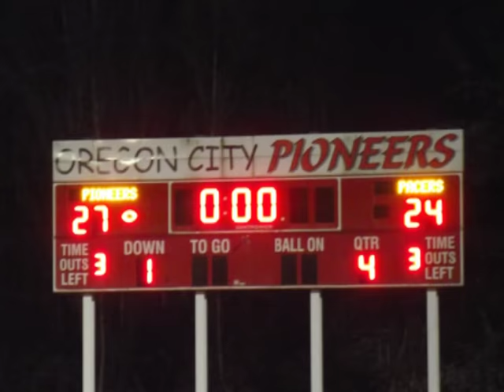Slideshow for my son's youth football team.  All game photos copyright to Teresa Parker, Team photo copyright to Northwest Sports Photography.